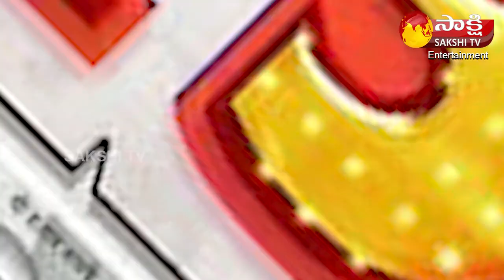Varun Tej New Movies Updates | Power of Ghani | F3 | Sakshi TV ET